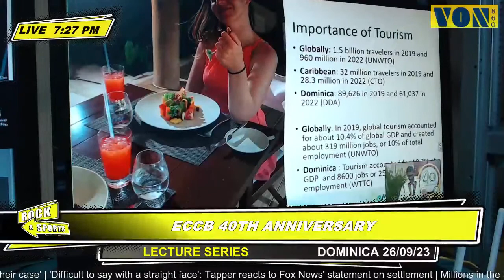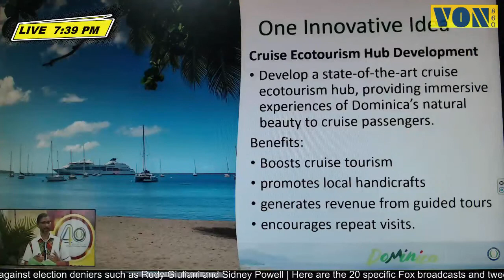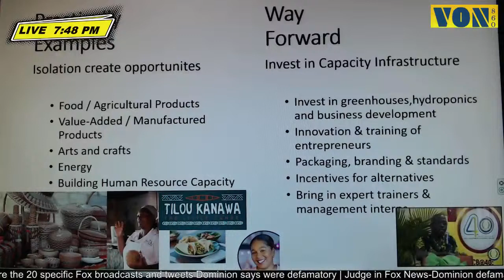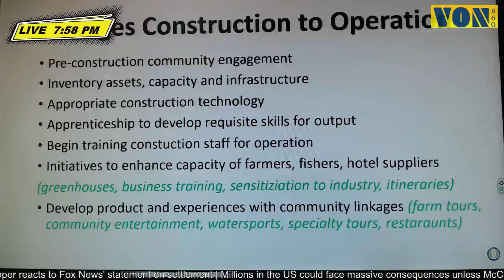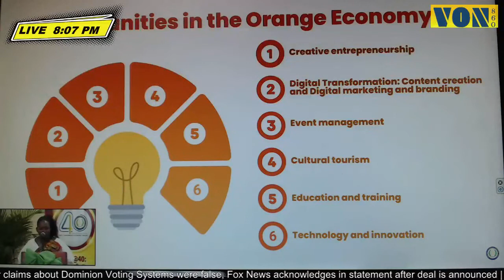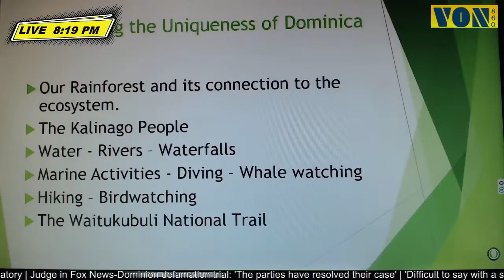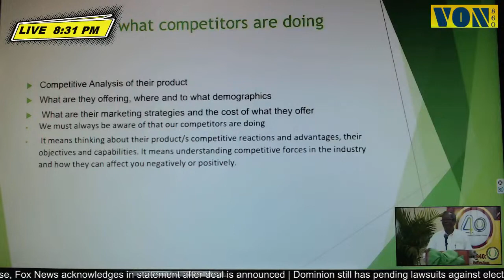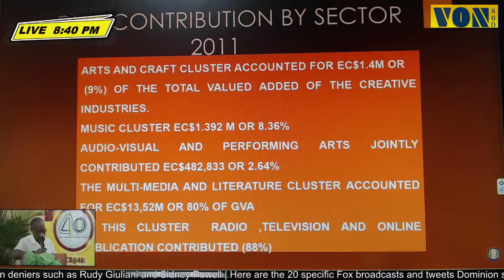ECCB 40TH ANNIVERSAY LECTURE SERIES - DOMINICA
LEVERAGING DOMINICA AS THE NATURE ISLE - ORANGE AND GREEN ECONOMIES